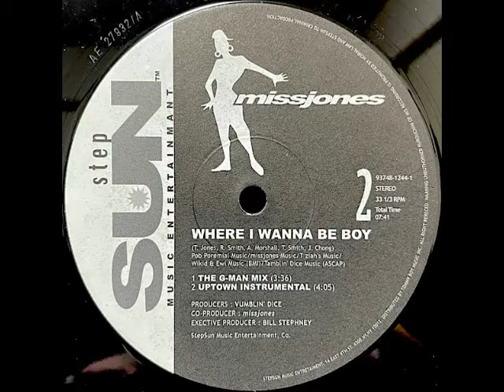Miss Jones - Where I Wanna Be Boy (The G-Man Mix)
Re-up from my previous account. (Banned!)